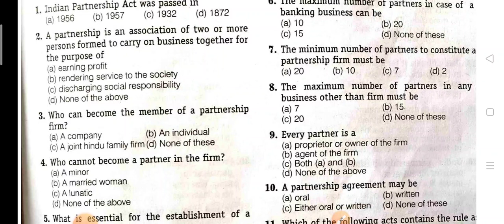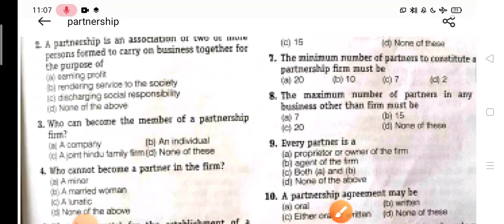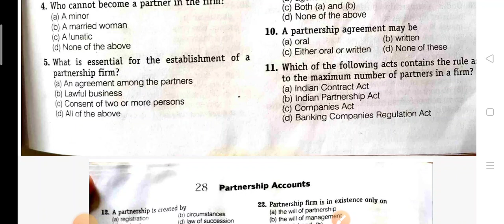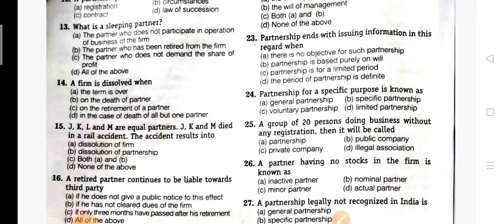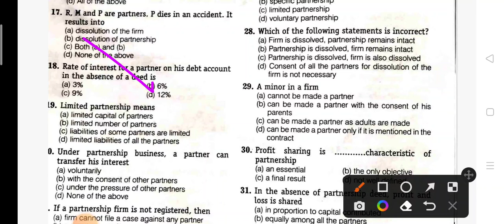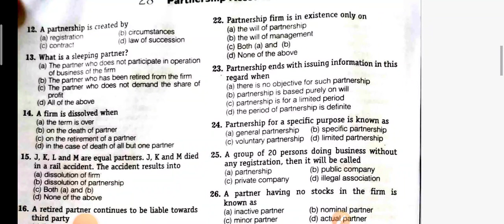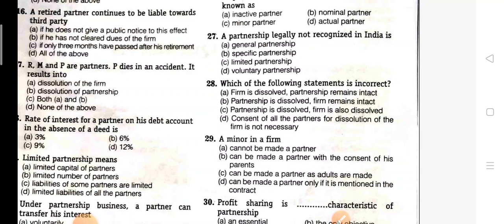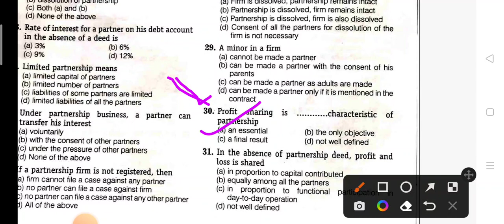के महत्वपूर्ण प्रश्न CUET|BHU|LU|AU#For b.com.,M.com Entrance